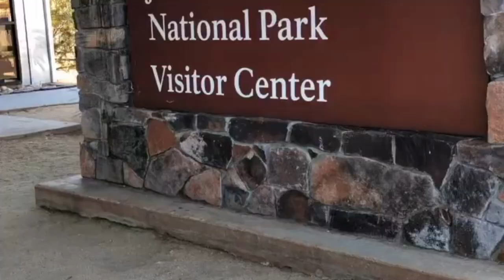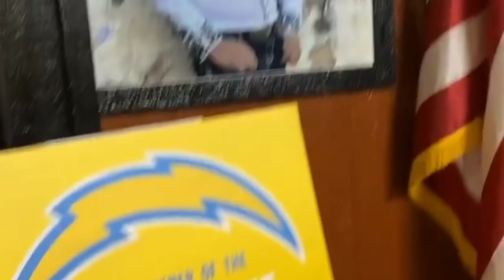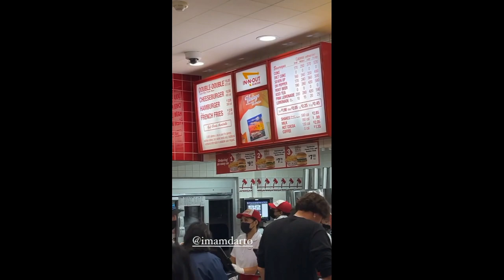THE PREDIKSI MOTORAN JOSHUA TREE CALIFORNIA!! PART8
prediski jalan jalan
kompilasi video story

mereka masih di amerika, so tungguin aja vlog taulany tv